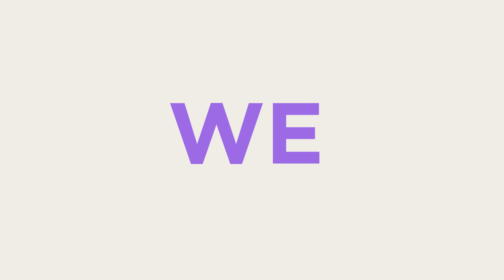Women's Day 2022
Women's Day 2022 at Smart Concept Real Estate